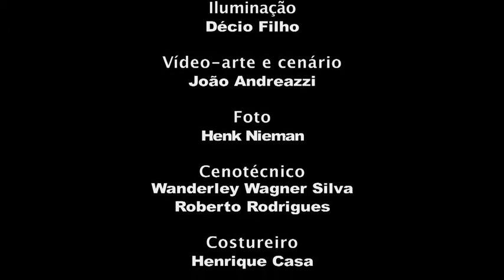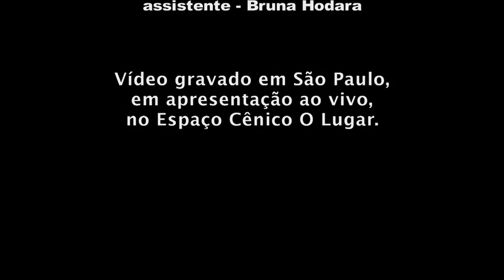Uma Sinfonia Entre a Medula Ôssea e o Piscar dos Olhos - Cia. Corpos Nômades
UMA SINFONIA ENTRE A MEDULA ÓSSEA E O PISCAR DOS OLHOS - Espetáculo da Cia. Corpos Nômades - 2013
Realização: FUNARTE no Edital Prêmio Procultura de Estímulo ao Circo, Dança e Teatro 2010  e o XII Programa Municipal de Fomento à Dança de São Paulo-2012.